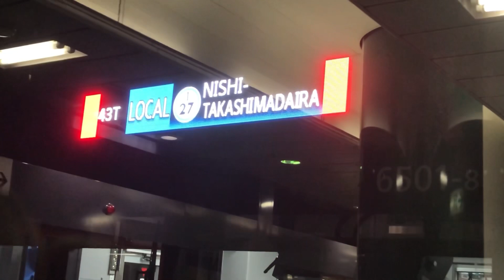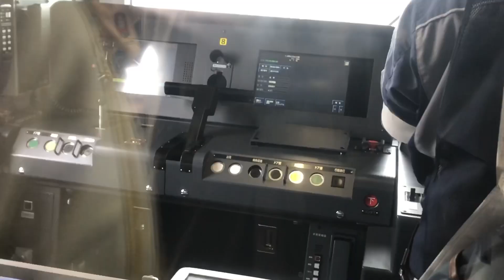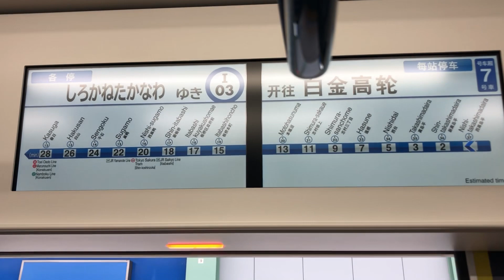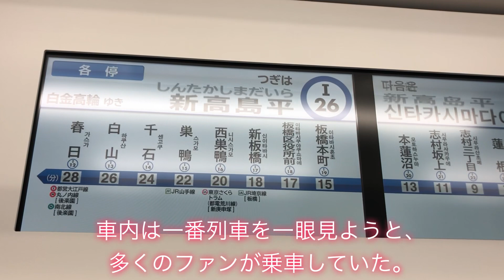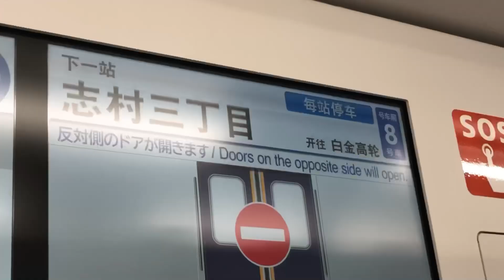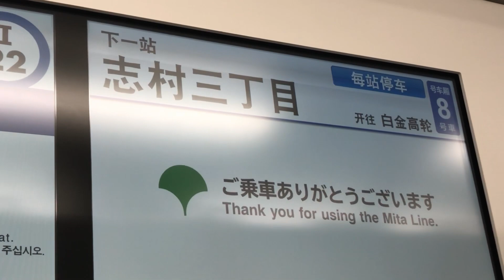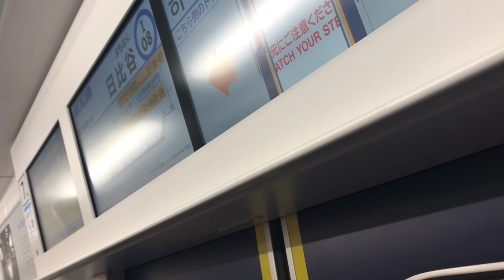【速報】祝！本日営業運転開始！都営三田線6500形を紹介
今回は5月14日にデビューした、都営三田線6500形の一番列車に乗車し、紹介します。
即興で編集したので、簡単に車内等を紹介しています。ミスなどがありましたら、申し訳ありません。

動画内で間違えていることを言っていたり、表示している場合はコメント欄にて指摘してくださると幸いです。
関連動画
→ 【すごい】残り1本しかいないのに、めちゃくちゃ使われている車両があった！
毎週金曜日19時に投稿しています。（現在は少しの間休止中）
不定期で時間が出来次第、投稿します。